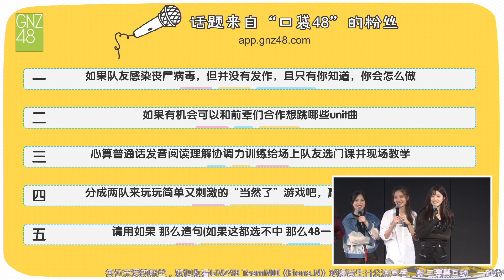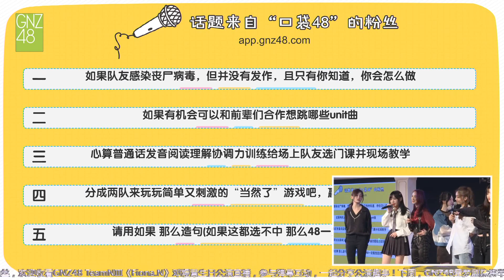【"當然了"遊戲】4捨5入羊姐上了一場恩穗MC (GNZ48 TeamNIII 2019/09/22 Fiona.N 鄧熳慧)